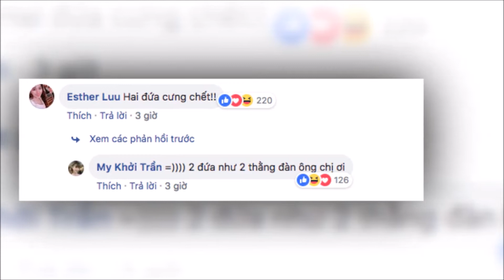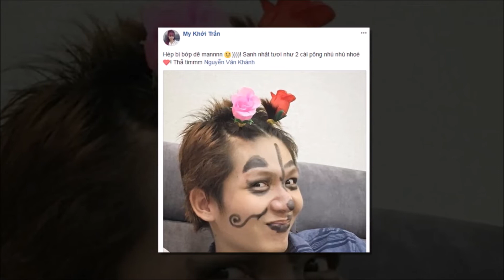Không còn "lầy lội, Khởi My nghiêm túc mừng sinh nhật Kelvin Khánh